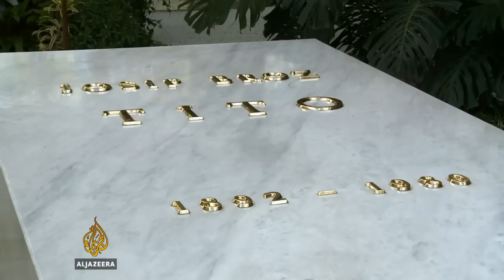Sahrana Jovanki Broz u Kući cveća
Vlada Srbije odlučila je da Jovanka Broz bude sahranjena u Kući cveća, objektu u kojem je pokopan i njen suprug Josip Broz Tito.